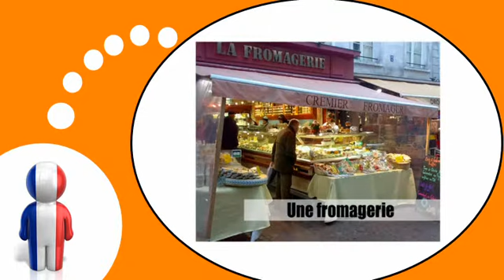Nauka francuskiego = Sklepy # 2